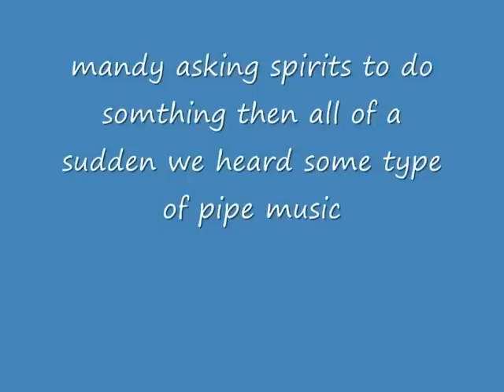pipe sounds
on investigation when mandy was calling out some sort of pipe music started playing no one was out sideand we was all in one room no one else was in the building